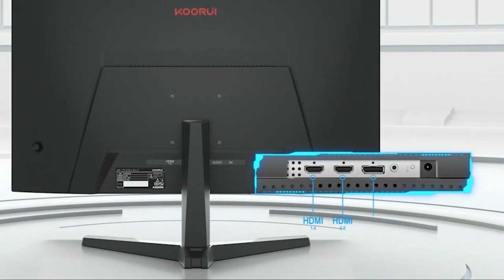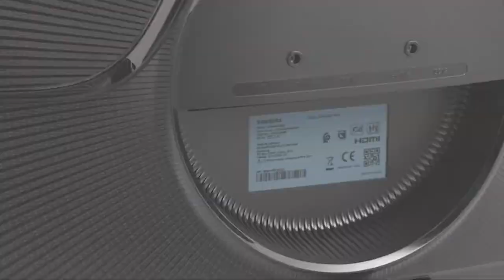TOP 3 MEILLEUR ÉCRAN GAMING INCURVÉ 2024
KOORUI 27'' Ecran PC Gaming Incurvé 1800R, Moniteur PC Dalle VA, Résolution QHD (2560X1440)
AOC Écran gaming incurvé C27G2ZU 68 cm (27 pouces) (FHD, HDMI, DisplayPort
SAMSUNG ODYSSEY G5 34'' Ecran PC Gaming Incurvé 1000R, Dalle VA 34", Résolution UHD ultra-large

LIVRAISON EN 24H AVEC AMAZON PRIME
Nous vous dénichons les meilleurs produits , au meilleur prix du marché , nous comparons ,  ici vous retrouverez des test , présentation ...